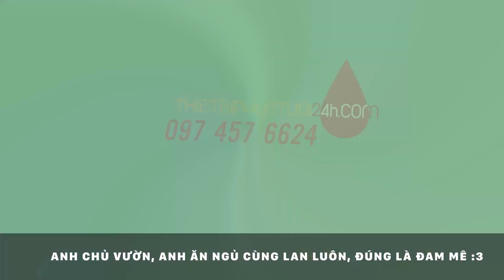Lắp đặt trọn gói hệ thống phun sương tự động cho vườn lan 200m2 tại Bình Dương giá rẻ - 0974576624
- Thi công lắp đặt trọn gói hệ thống phun sương tự động cho vườn lan hơn 200m2 2 tầng của khách hàng ở Bình Dương
- Có tất cả nhân sự phụ trách và làm gấp rút trong 1 ngày ko nghỉ trưa, để kịp bàn giao đúng tiến độ cho khách hàng

, lắp đặt phun sương tự động giá rẻ ở Bình Dương, lắp hệ thống phun sương tự động vườn lan, vườn cây
🔴 Hotline đặt hàng, tư vấn: 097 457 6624
🔴 Bảo hành 6 tháng 1 đổi 1. Xem chính sách bảo hành tại đây
🔴 Tư vấn miễn phí , hướng dẫn mua thiết bị vật tư tiết kiệm - hiệu quả
✔️ Inbox trực tiếp hoặc comment tại đây 👇👇
✔️ Ship cod toàn quốc (nhận hàng- thanh toán)
✔️ Cam đoan giá tốt - sản phẩm chất lượng
✔️ Chuyên cung cấp các thiết bị tưới, béc tưới cho vườn cây ăn trái, cây cảnh, vườn lan, vườn hoa các loại,..